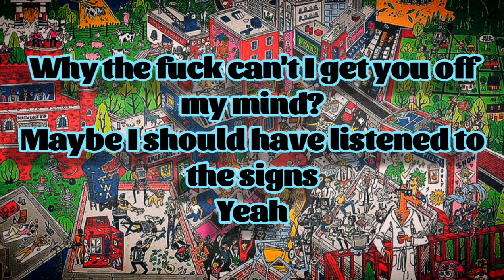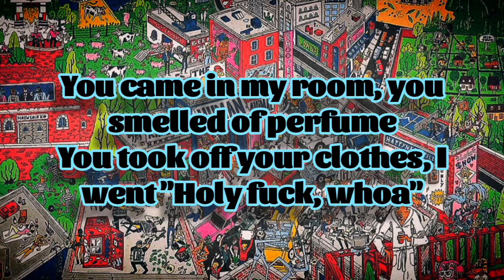Rare Americans - Sadie Jane (Lyrics)